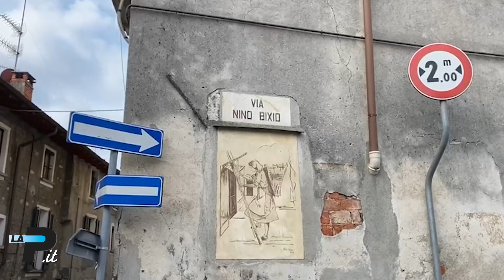Gavirate | 05/03/2022 | Netturbino schiacciato dal suo furgone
Operatore di 36 anni grave in ospedale
Servizio di Marco Croci e Stefano Benvegnù - Agenzia Blitz